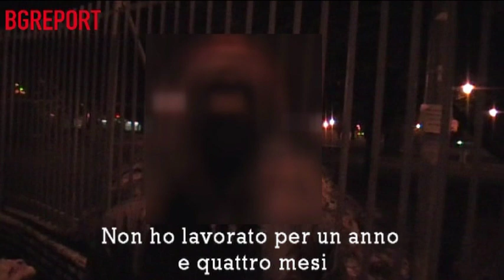Intervista ad un profugo accolto a Bergamo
Bergamo - La parola d'ordine è emergenza. Se non viene bloccata una strada, se nessuno si barrica dentro un centro di accoglienza, se nessuno alza la voce, allora l'emergenza non esiste più. I profughi possono tornare nel silenzio che li ha avvolti fino ogni qual volta la dignità umana non prendeva forza.
Ma questi sono giorni cruciali per i migranti accolti nelle strutture di accoglienza. Per molti di loro è iniziato il conto alla rovescia perchè l'ospitalità è quasi finita. L'emergenza per il governo terminerà a fine febbraio e quindi ognuno sta cercando disperatamente qualsiasi occasione per poter lavorare. Chi è venuto con i propri familiari sta cercando di riunirsi, dato che frequentemente sono stati divisi in strutture di accoglienza differenti, spesso in città diverse. Molti stanno già andando all'estero perchè oggi le prospettive, in un paese come l'Italia, sono scarse. Altri ancora, proveranno comunque a stare in questo paese.
In molti rimane l'amarezza per aver perso quasi due anni della propria vita, fermi ad aspettare prima l'esito delle commissioni per il riconoscimento dello status di profughi, poi un permesso di soggiorno arrivato a dicembre del 2012.
In Italia sembra che venga preferito e spinto un modello di gestione a corto respiro, rispetto a progetti che possano realmente integrare i migranti, subito dopo l'emergenzialità. L'emergenza richiede interventi drastici, nelle emergenze bisogna saper agire in fretta e quindi ad entrare in azione devono essere i "professionisti dell'emergenza". Se dopo venti mesi la situazione non è  ancora stata risolta, il problema non è poi così grosso: in fondo era un'emergenza cosa ci si sarebbe potuto aspettare. Quindi l'allarme è concluso e i soldi sono terminati, almeno fino alla prossima emergenza.
L'intervista è stata realizzata con un profugo accolto a Bergamo, che ha chiesto espressamente di non voler essere riconoscibile nel video.